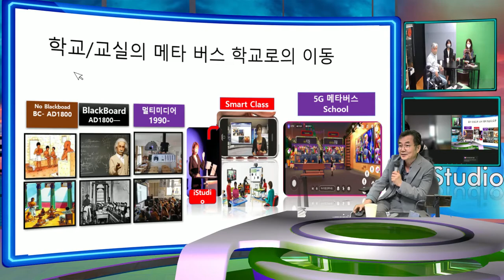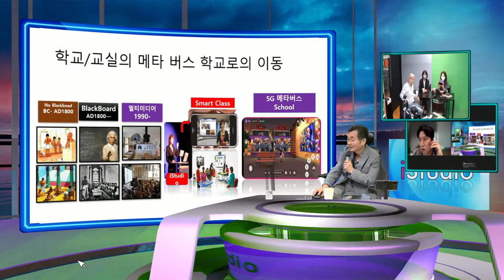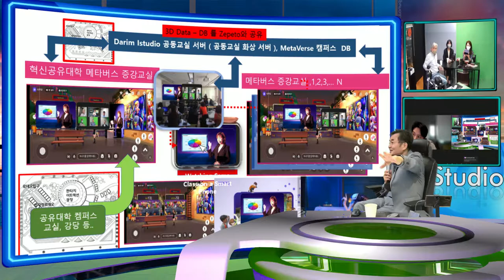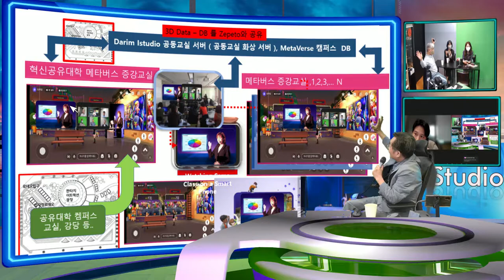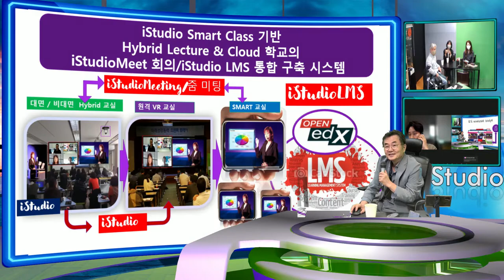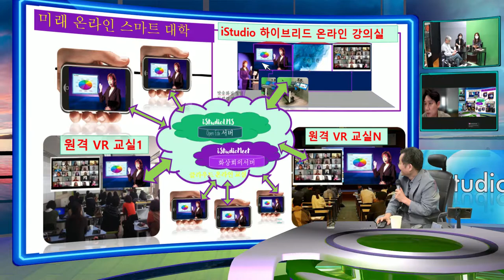iStudio 줌, 메타버스 교실 설명